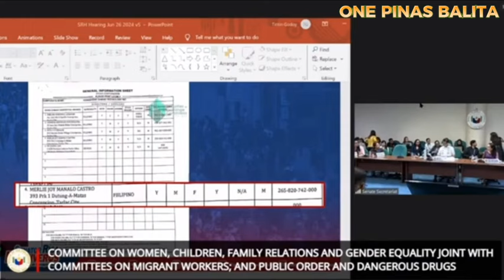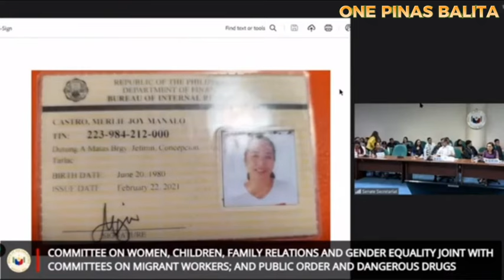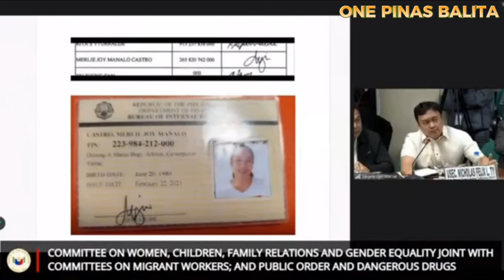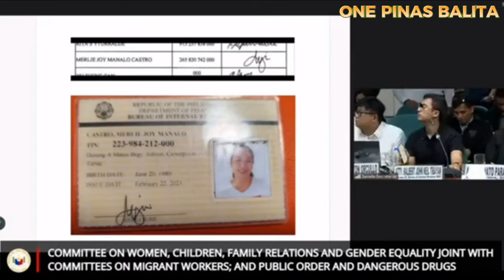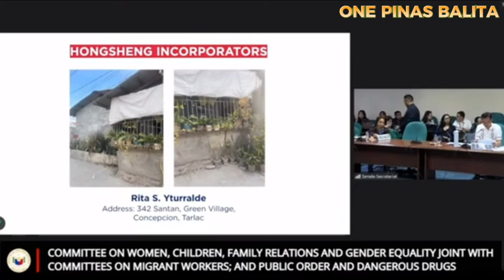TENDERA ng gulay at isaw ginawang Pogo investors kinasuhan ng walang alam!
The Committee on Women, Children, Family Relations and gender Equality inquiry into reports of human trafficking, scam and other alleged crime involving POGOs of mayor Alice Guo of Bamban, Tarlac.

Kawawa, ang ganitong mga tao makukulong ng Hindi alam ang dahilan.